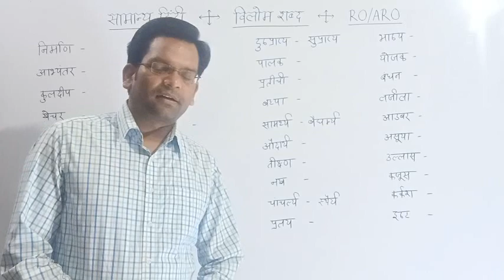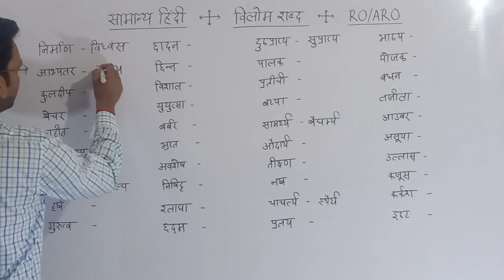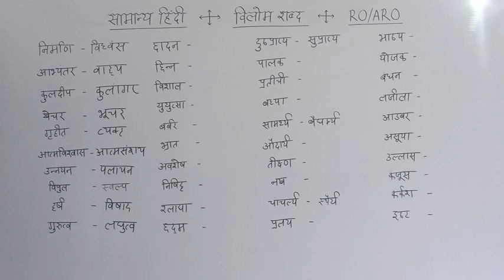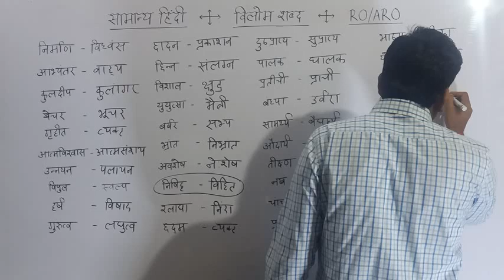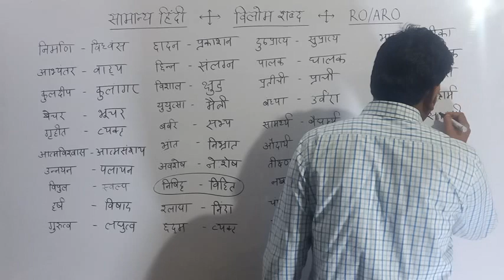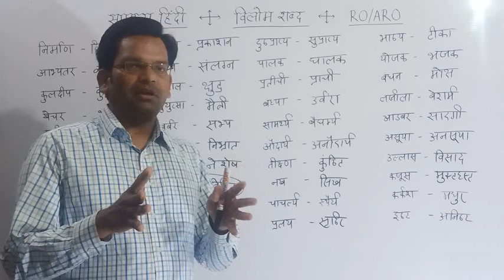विलोम शब्द (सिरीज-5)... By- D.P. Sir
For RO/ARO, PCS, BEO, TET, CTET, SUPER TET, NTPC, UPSSSC, SSC, RAILWAY And All Other Competitive Exams